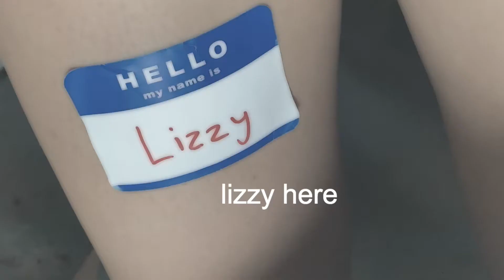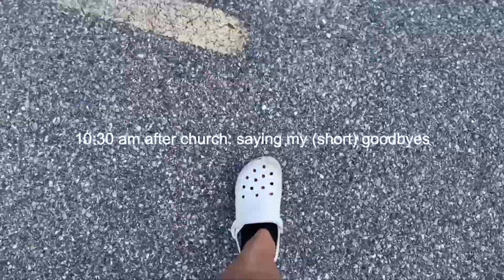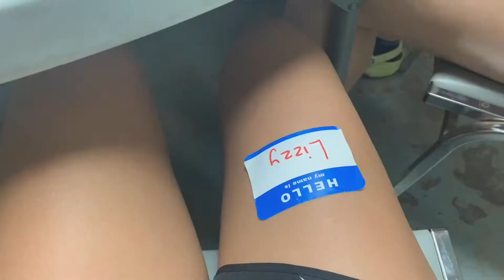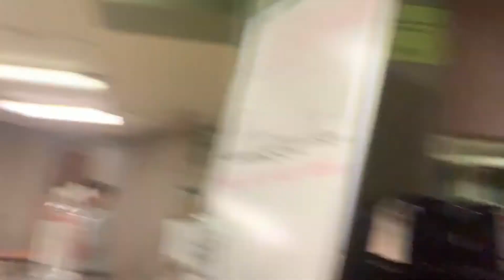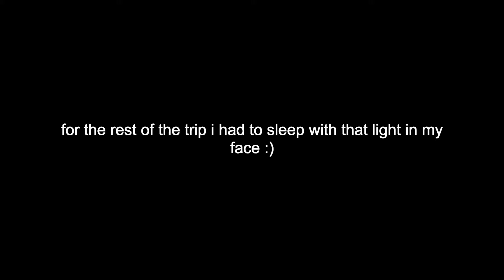my MISSION TRIP to PITTSBURGH (Pt. 1: Day 1)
HIHI! this mission trip is w/ group missions to Pittsburgh! my favorite part of my summer is FINALLY back. parts 2 & 3 coming out this upcoming week!

I went on my first mission trip after [redacted] and I couldn't be happier! the experiences I wouldn't take back for the world. If you've never went on a mission trip I HIGHLY recommend it. my love for helping people was discovered during these trips, and they not only pull you out of your comfort zone at times, you make tonsss of friends along the way.
THIS IS DAY ONE, SEE YOU ON DAY TWO & THREE

what do i use to edit my videos? iMovie (on the iMac)
ethnicity? 100% Filipino :D

ly,
Lizzy